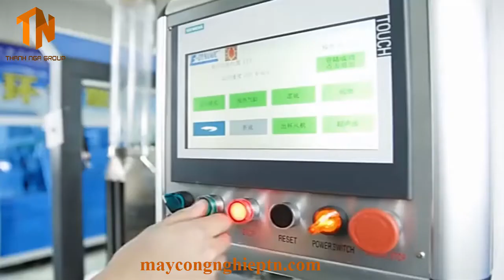Dây chuyền sản xuất cốc giấy coffee tự động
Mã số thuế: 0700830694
VP HÀ NAM: Đại Cầu, Tiên Tân, Phủ Lý, Hà Nam
VP HÀ NỘI : Số 853 Tam Trinh, P. Yên Sở, Q. Hoàng Mai, Hà Nội
VP MIỀN NAM: Số 40 Phạm Thị Giây, Tam Đông 1, Thới Tam Thôn, Hóc Môn, TP. Hồ Chí Minh
Tư vấn trực tiếp 24/7 :
📞𝐂𝐚𝐥𝐥/ 𝐙𝐚𝐥𝐨 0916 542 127 Ms Tiến Dũng
Hệ thống website sản phẩm của công ty:
Dây chuyền, thiết bị máy móc sản xuất tự động hóa